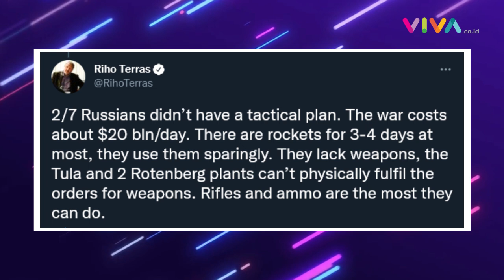Habiskan Ratusan Miliar Dolar, Rusia Belum Bisa Rebut Ibu Kota Ukraina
VIVA - Presiden Rusia, Vladimir Putin menggelontorkan dana sebesar 20 miliar dolar AS per hari untuk invasi ke Ukraina. Hal itu diungkap Mantan Kepala Pertahanan NATO Estonia, Riho Terras dalam Twitter yang dikutip dari New York Post.